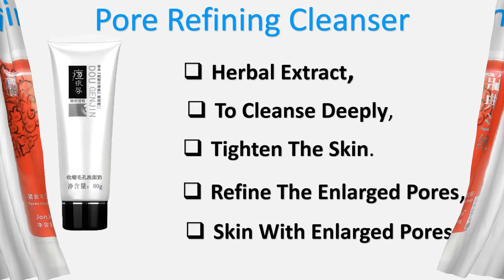Best Face Scrubs in India 2019 | Face Scrubs for Indian Skin Types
Best Face Scrubs Are

Others videos

Related questions .

Which scrub is best for fairness?

Which is best face scrub for men?

Which is the best scrub for dry skin?

What type of scrub is best?

What is the best body scrub?

Which is the best scrub for a pimple prone skin?

What is the best face scrub for blackheads?

How often should you exfoliate your skin?

How do you make a natural face scrub?